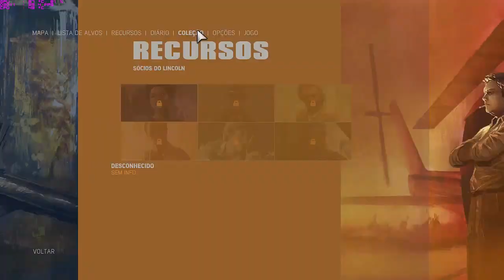GTX 960 2GB | I5-3570 MAFIA 3 GAMEPLAY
Well 30fps. Settings: All On, Medium settings 1920x1080
Lets reach 25 likes, can we?

Stay awesome!